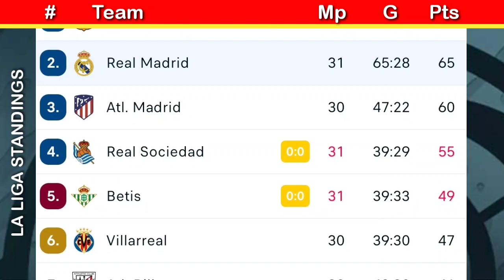La liga table today ~ GIRONA VS REAL MADRID ~ la liga results today, la liga standings today, epl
📌 la liga match schedule :

don't forget to watch too:
📌 premier league table today, premier league results today, premier league standings today,
📌 serie A table today, serie A results today, classifica serie A oggi
📌 ligue 1 table today, ligue 1 results today, ligue 1 standings today,
📌 bundesliga table today, bundesliga results today,
📌 champions league results today, ucl today,
📌 Europa league results today,
📌 saudi pro league table today, al nassr results today,